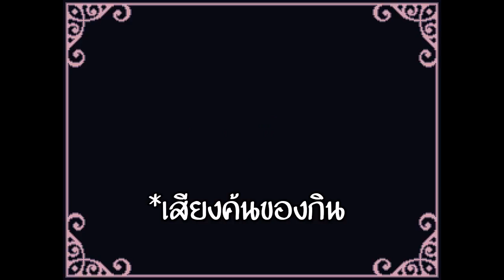Lavender - ลูกสาวของแม่มด (RPG Maker )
เกม  RPG Maker ที่อ้างอิงจากนิทานชื่อดัง ราพันเซล ..  ที่เอามาปรับเปลี่ยนเป็นเวอร์ชั่นดาก(?) ดาก ไม่ใช่ ดาก ดาก คือ ดาร์ก

* Have Fun